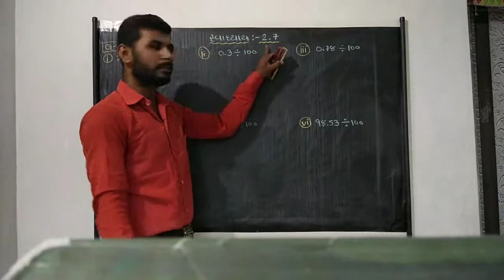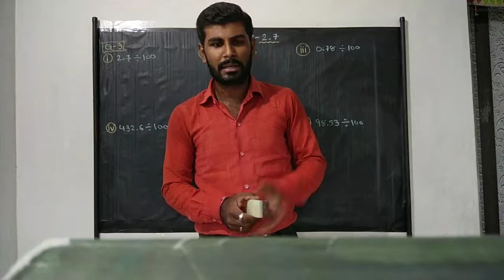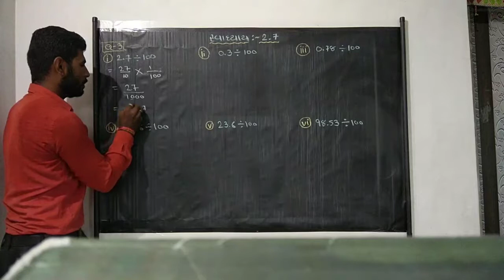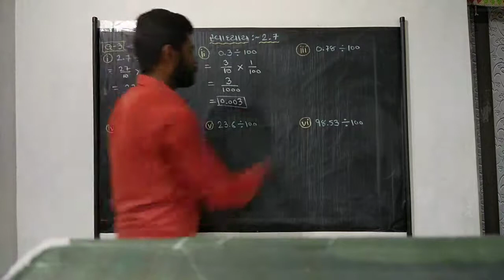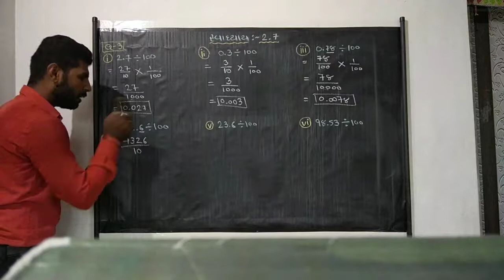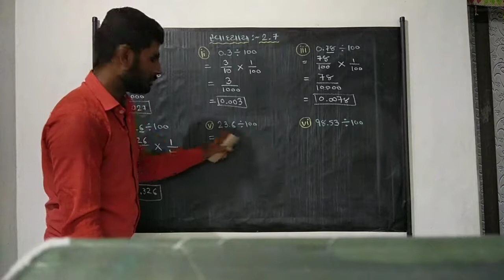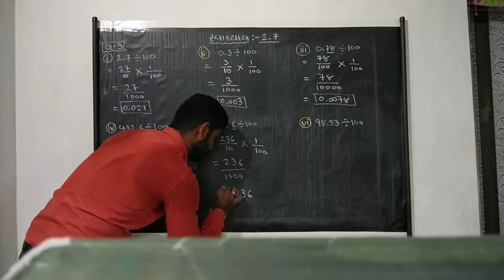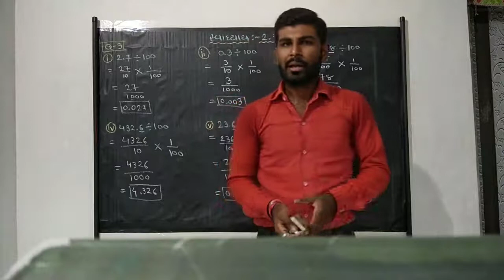Math NCERT STD 7 ch 2 ex 2.7 que.no. 3